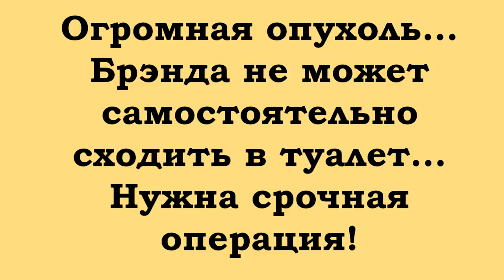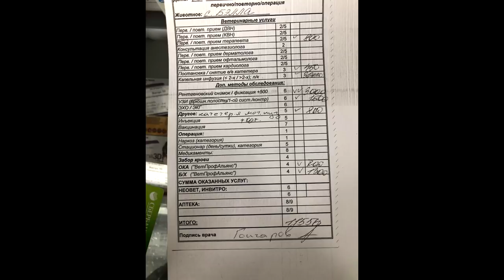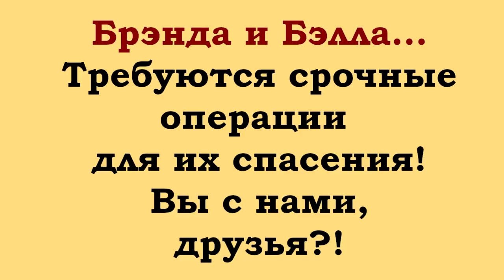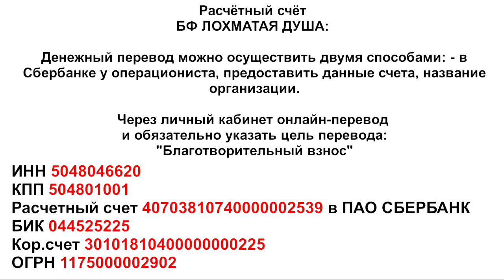Жизнь или смерть - выбор за вами_Life or death is your choice.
Life or death is your choice.

Friends, in the Shaggy Soul again.
sad news.
Brand's beautiful girl got sick...
A huge tumor has constricted the ureter and intestines.
Only an emergency surgery can save her life.
They also brought Bella's dachshund to the orphanage,
Bella's in serious condition, too...
You know, folks, there are huge debts in the clinics...
The Shaggy Soul asks for help to save...
Brenda and Bella!
Thank you all for responding!

Друзья, в Лохматой Душе снова
печальные новости.
Заболела красавица Брэнда...
Огромная опухоль сдавила мочеточники и кишечник.
Только срочная операция может спасти ей жизнь.
Ещё в приют принесли таксу Бэллу,
Бэлла тоже в тяжёлом состоянии...
Вы знаете, друзья, что в клиниках огромные долги..
Лохматая Душа просит помощи для спасения
Брэнды и Бэллы!
Благодарим всех, кто откликается!

 Adopt-a-Pet. Welcome.

Голодные телефоны:
Билайн: 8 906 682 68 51
Билайн: 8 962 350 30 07
Теле2:  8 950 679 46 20

Системы международных переводов:  Golden Crown (Золотая Корона); Contact (Контакт).

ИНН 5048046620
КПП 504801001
Расчетный счет 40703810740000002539 в ПАО СБЕРБАНК
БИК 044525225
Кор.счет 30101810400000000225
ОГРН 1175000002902